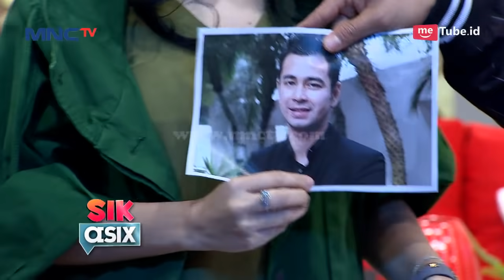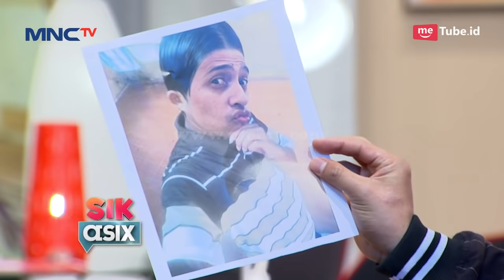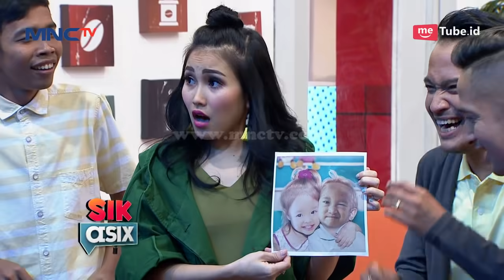Ini Unek Unek Ayu Ting Ting Untuk Raffi Ahmad - Sik Asix (9/9)